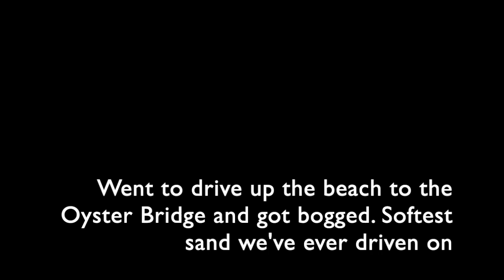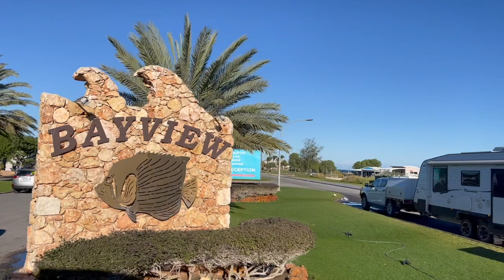BOGGED ON THE BEACH and BEST SANDBOARDING - Coral Bay ||2023 TRAVELS PART 20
Coral Bay
Maud's Landing
Five Fingers Reef